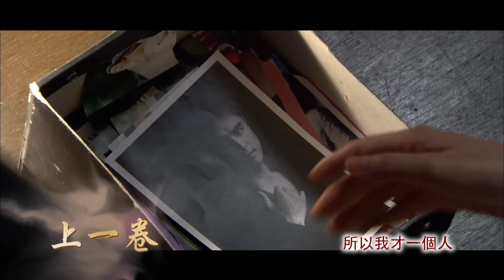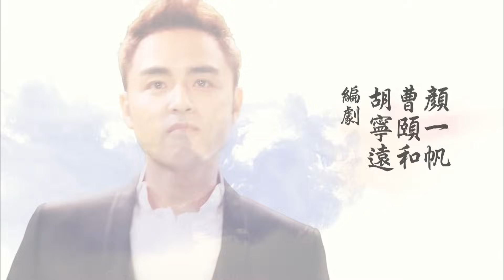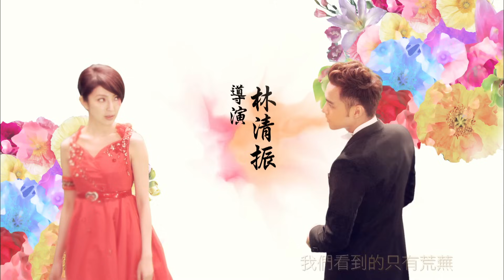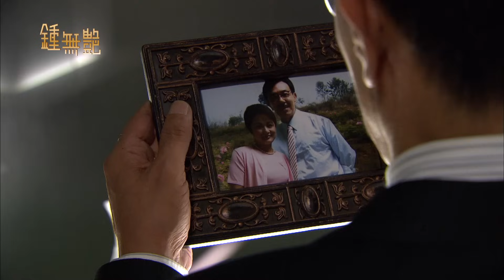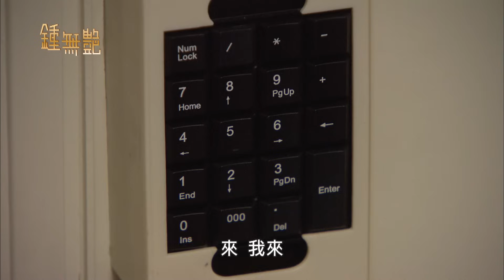鍾無艷 EP18 Zhong Wu Yen｜三立華劇